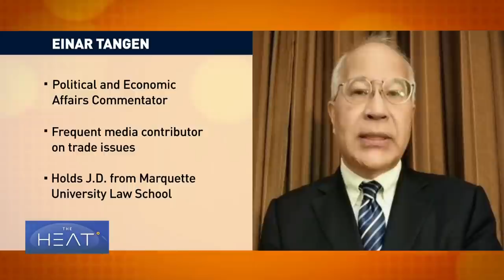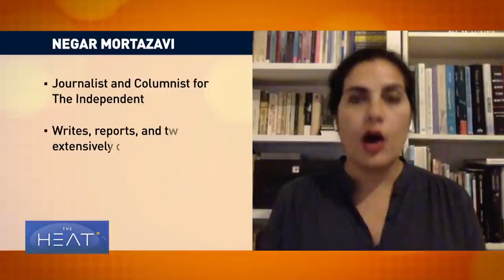The Heat: First day of the UN General Assembly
World leaders at the United Nations talk about the pandemic and international cooperation. We'll take a look to see if their words are matching their actions.

For more, tonight’s panel includes  Einar Tangen, political and economic affairs commentator; Robert Hormats, a former U.S. Under Secretary of State; Negar Mortazavi, a journalist and political analyst and Paulo Sotero, a distinguished fellow at the Brazil Institute, at the Woodrow Wilson International Center for Scholars.